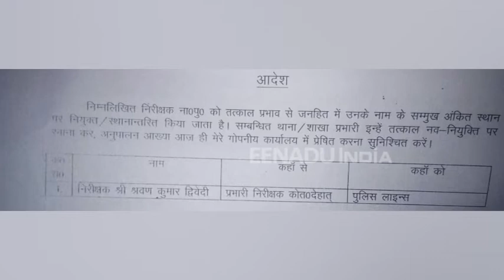कोतवाल ने पीड़ित के खिलाफ ही किया मामला दर्ज, एसपी ने किया लाइन हाजिर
सुलतानपुर: तमाम सख्तियों के बाद भी यूपी पुलिस में भ्रष्टाचार कम होने का नाम नहीं ले रहा है. थानाध्यक्ष एफआईआर दर्ज करने के अधिकार का दुरुपयोग कर रहे हैं. मामला देहात कोतवाली का है जहां पर कोतवाल ने पीड़ित के खिलाफ ही मुकदमा दर्ज कर दिया.